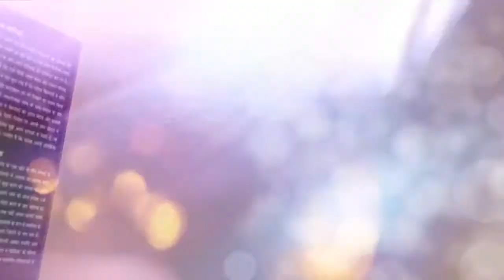AMERICAN राष्ट्रपति DONALD TRUMH का कड़ा रूख, भारत के पड़ोसी मुल्क को रोकी 1600 करोड़ की मदद